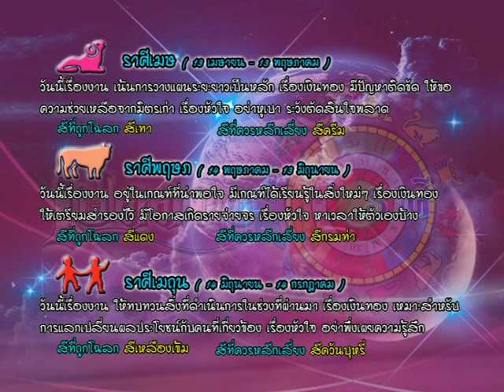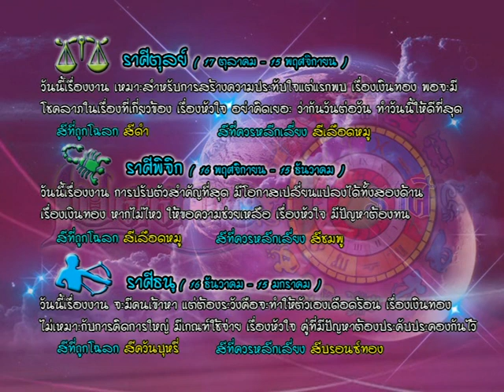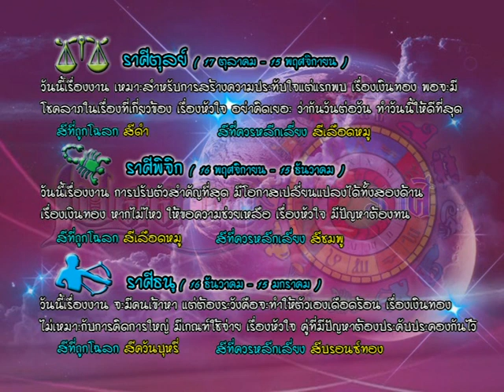รายการเปิดดวง 12 ราศี | 18/05/59 | EP 3/4